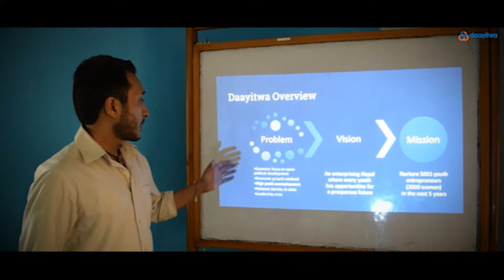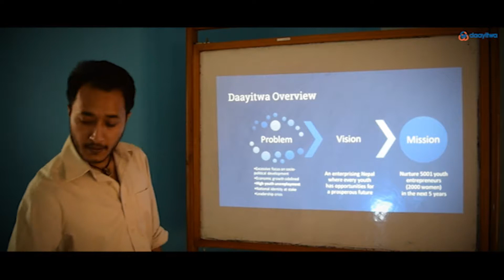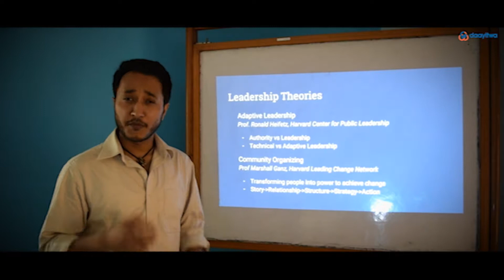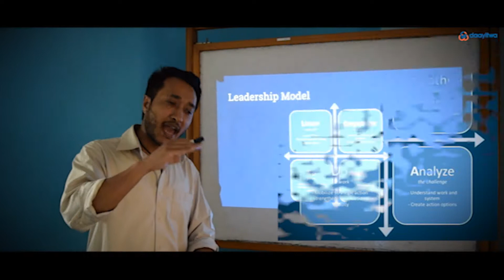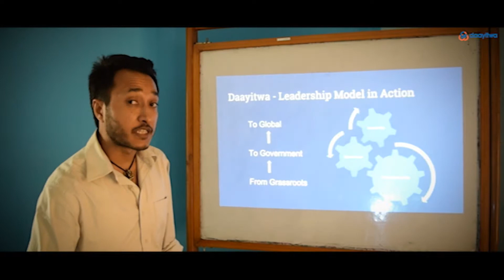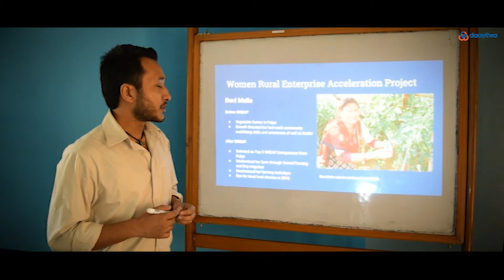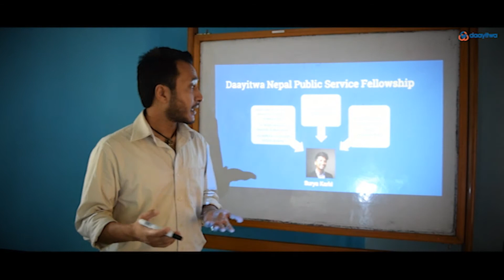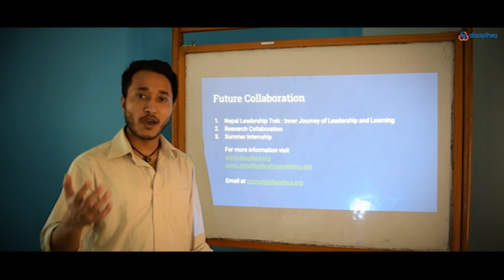Daayitwa Campaign: Nurturing Youth Leadership in Nepal.